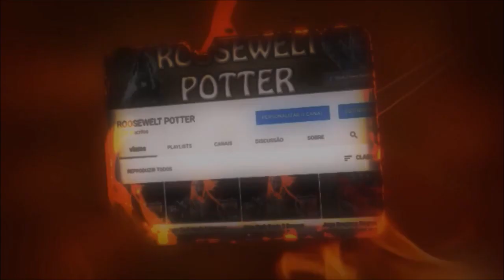MHW Iceborne Build Transmachado/Switch Axe Vs Velkhana